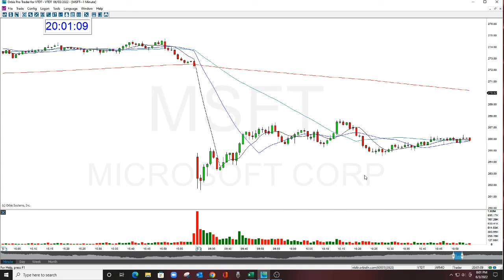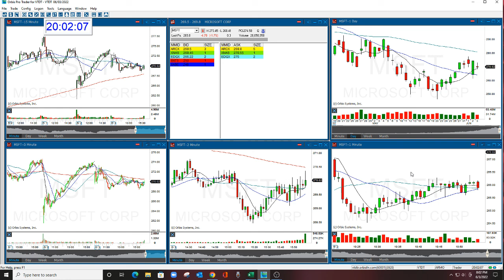THE IMPORTANCE OF TRADE SIZING